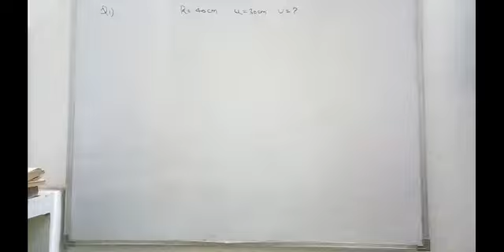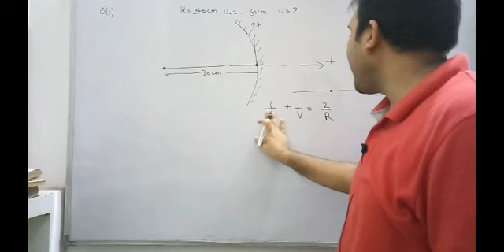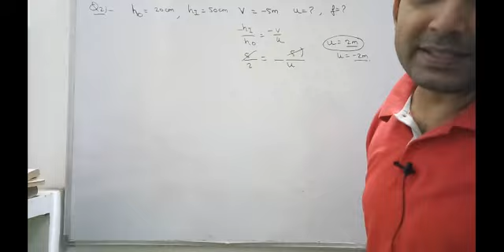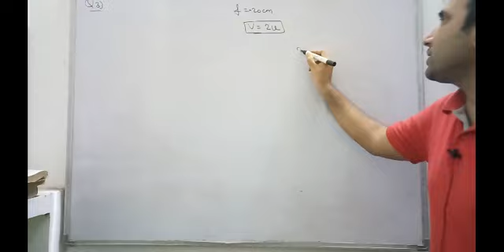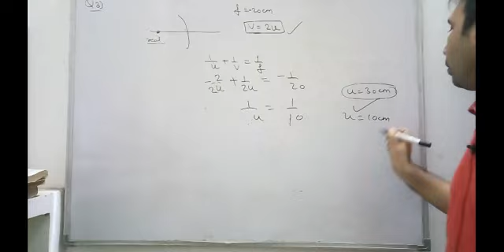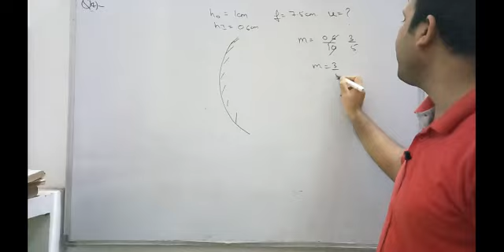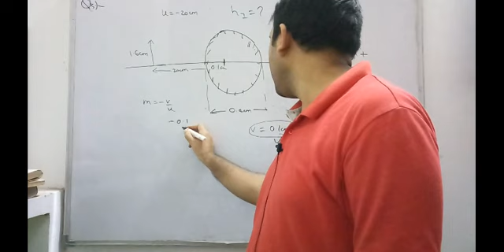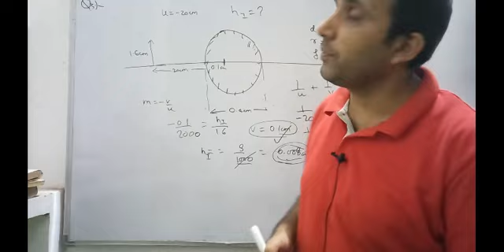HC Verma Solution Q1 to Q5 Chapter 18(Geometrical Optics)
Find Descriptive solution of HC Verma Chapter 18 Q1 Q2 Q3 Q4 and Q5